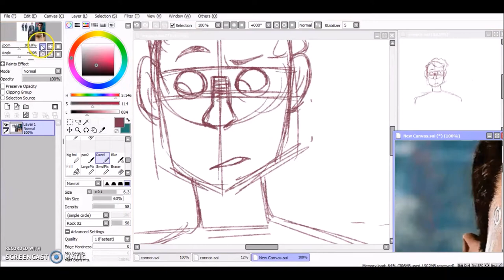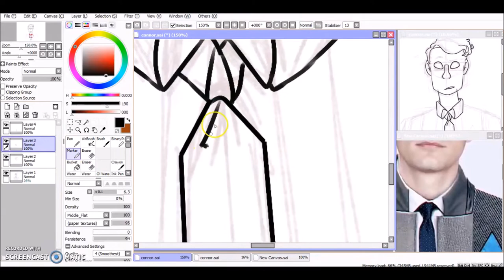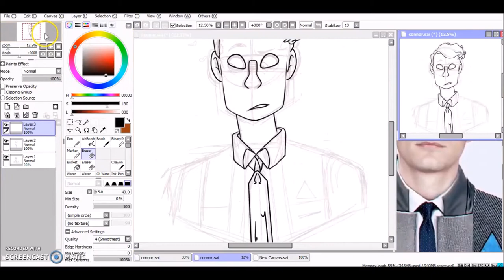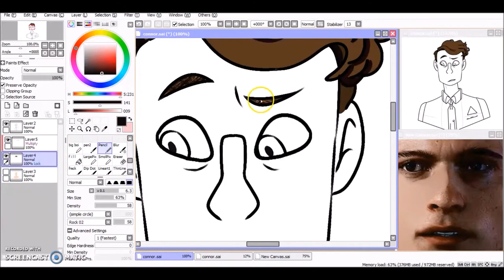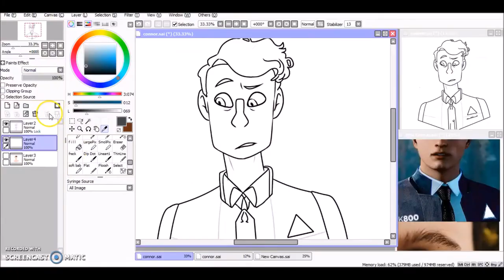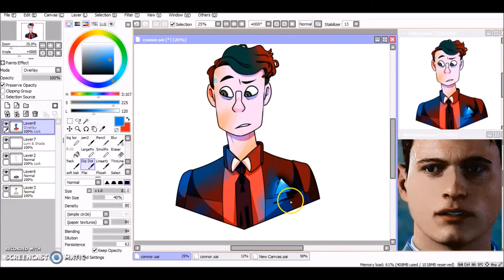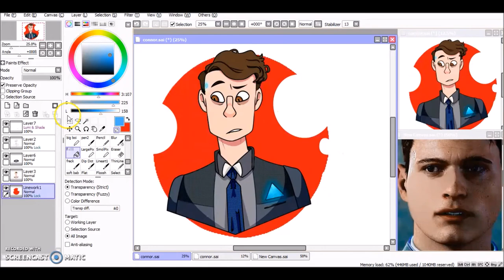Connor / Detroit: Become Human |SpeedArt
I love love lOVE THIS GAME AND CONNOR!!

His actor Bryan DeChart is absolutely wonderful and amazing at acting!

I couldn't decide on the background and overshade, so i ended up doing something simple and I think it turned out really good! Tried to be a bit more realistic into the sketch and lineart and I did a little alright!